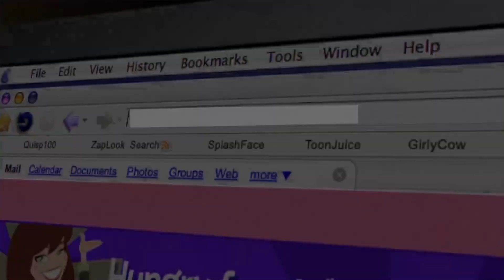[ISHC #5] Live Shiny Clamperl After 6,141 REs - Pokemon Heart Gold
This week's ISHC gimmick is "Food based Pokemon". You hunt down Pokemon that resemble food for example Vanillite or Cherubi.

ISHC is a yearly event every summer where full odds hunters get together in teams of up to 6 members to hunt shiny Pokemon for points! Every week there is a special gimmick which can gain you more points if you choose to hunt it and obtain it.